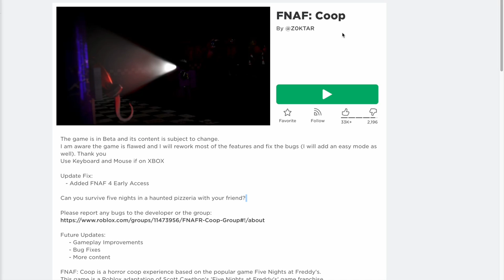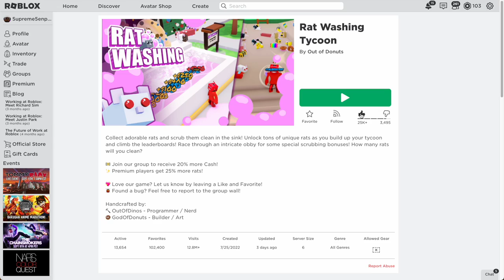Roblox Five Nights at Freddys | Roblox Games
Roblox Five Nights at Freddys

I'm 5upreme5enpai a ROBLOX content creator who also creates content mainly on ro ghoul as well as counter blox and other related games.

Do you want level 2000 in ro ghoul? Watch this -

UPLOADING EVERY 1-4 DAYS